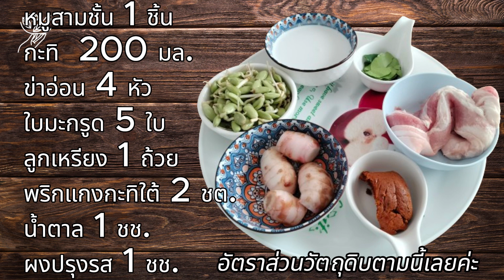แกงหมูสามชั้นลูกเหรียง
กะทะตั้งไฟ ใส่กะทิลงไป
รอกะทิเดือดก็นำพริกแกงกะทิใต้ลงไปผัดจนพริกแกงละลาย
ค่อยๆเติมน้ำลงไปเพื่อไม่ให้พริกแกงแห้งติดกระทะ
ผัดพริกแกงหอมดี
นำข่าอ่อนใส่ลงไปก่อน(เพราะข่าจะมีรสเผ็ด)
แล้วตามด้วยหมูสามชั้นลงไป จนหมูเริ่มสุก
ถ้าน้ำแกงแห้งให้เติมน้ำลงไป เคี่ยวจนหมูสุกนิ่ม
จากนั้นก็นำลูกเหรียงลงไป ปรุงรสด้วยผงปรุงรส และน้ำตาล
เติมกะทิที่เหลือลงไปตามด้วยน้ำ แกงจนทุกอย่างสุกเข้ากันดี ก็ใส่ใบมะกรูด
คนๆสักครู่ปิดเตาพร้อมกินกับข้าวสวยได้เลยค่ะ